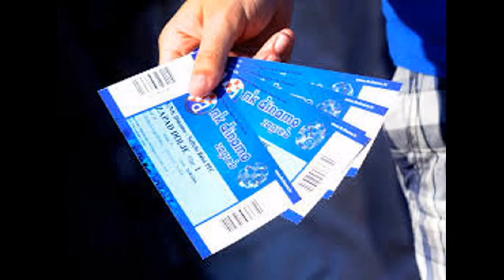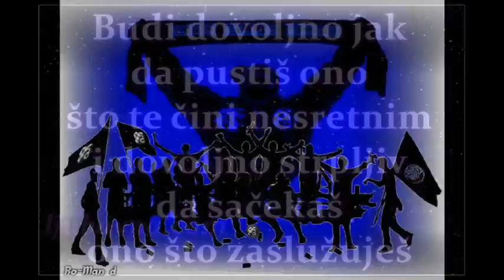Bad Blue Boys Rama- Shot Me Down (Rush West Remix)